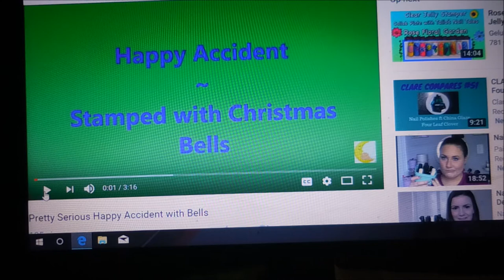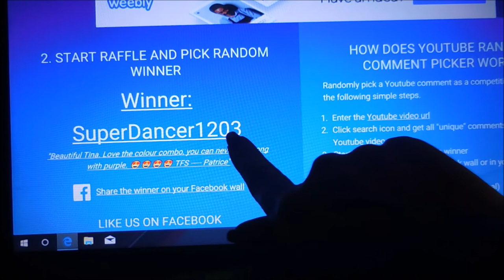UR Beautiful Plate 03 Giveaway Winner Announcement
Tina

Filmed with: Nikon Coolpix S6900
Tri-Pod: LimoStudio 17" Mini Tripod AGG301
Edited with: Windows Live Movie Maker